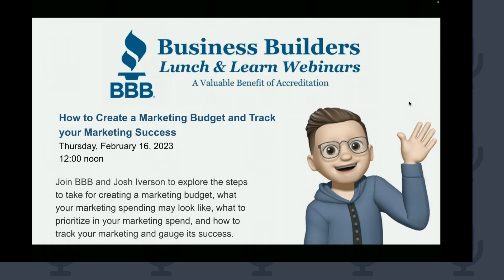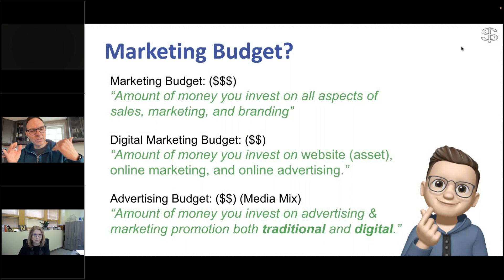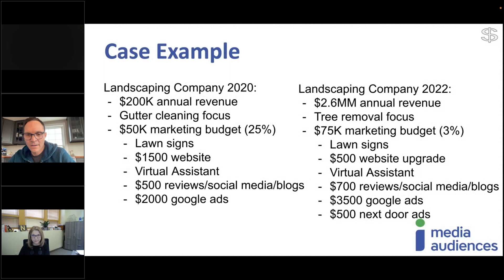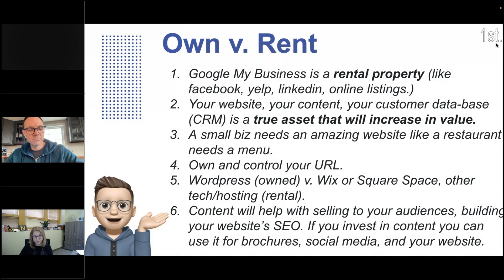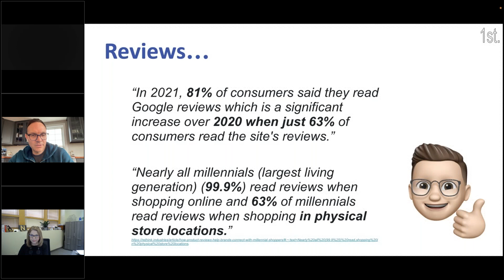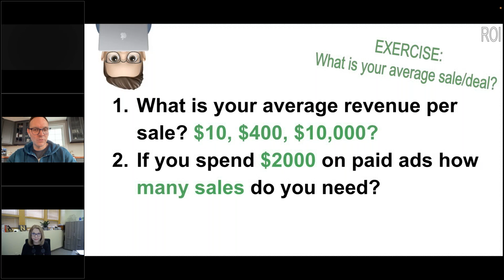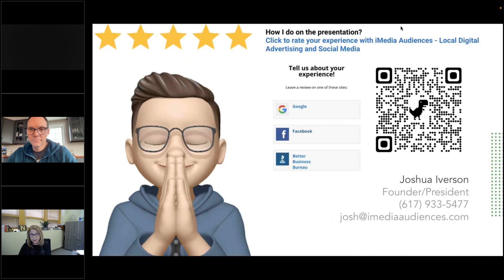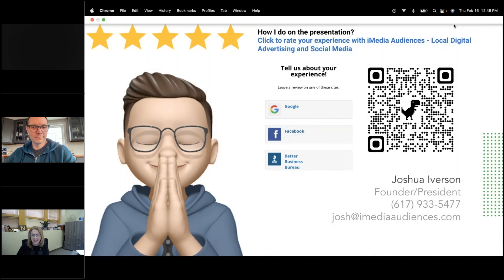How to create a Marketing Budget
Our Vision: We will  disrupt the messy world of local digital advertising by creating a simple platform that allows thousands of member agents build their own business while helping millions of advertisers unlock the full potential of local digital advertising and marketing.

Our Mission: Build simple solutions for team members so they can become the best in the world at helping businesses unlock the power of digital marketing and advertising.

VALUE #1
BE A GIVER
Give referrals to get referrals. Give reviews to get reviews.  We don’t sell we help.  If we focus on helping others and know that the  business owner you helped  will  become  a client or refer a client.

VALUE #2
 AIM FOR HAPPY
We want team members to always aim for true happiness. Focus on family and friends.  Physical and mental health.  Be kind. Life is too short to work with mean people.

VALUE #3
MAKE VALUE THEN MONEY
We want to create value for our advertisers and then the money and revenue will follow. Start the referral flywheel.

VALUE #4
OWN IT, SHARE IT
We will own our successes and failures.  We help each other.  We celebrate each other’s wins and learn from losses. We are not selfish and will share our learnings with the world.